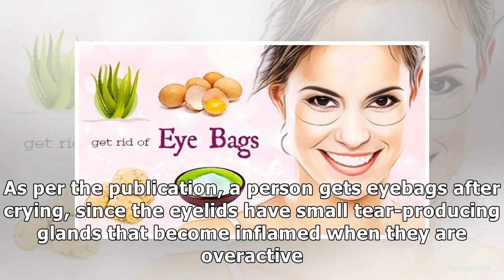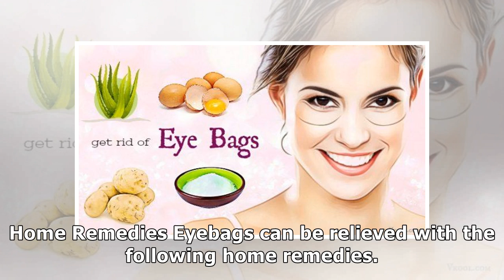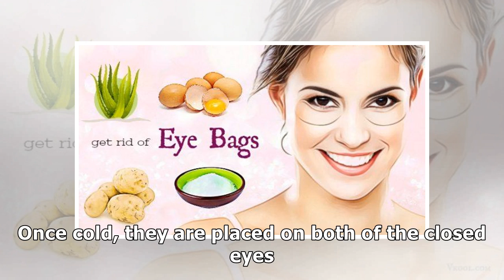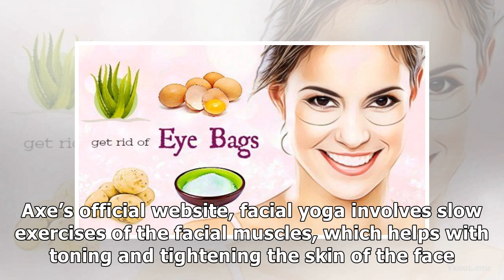How to Get Rid of Eyebags